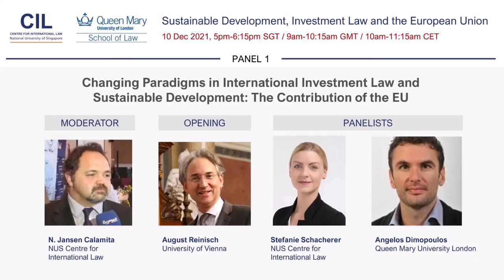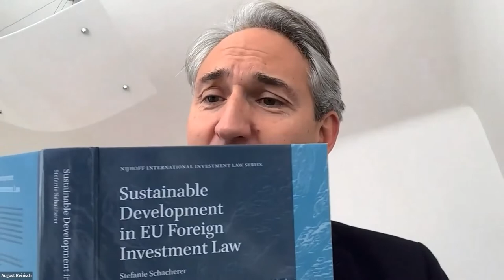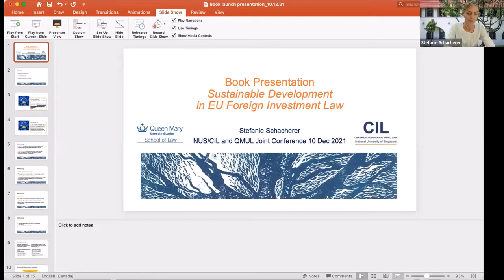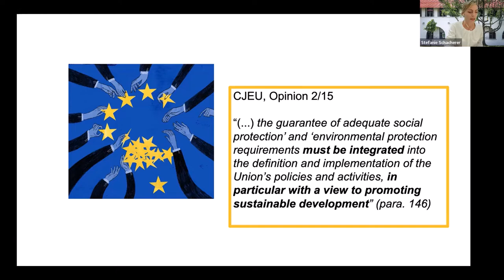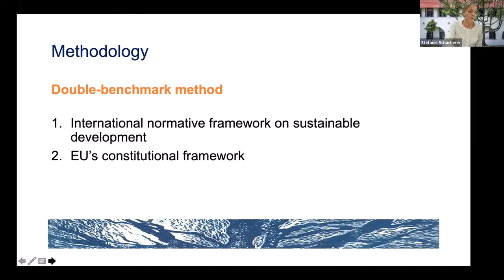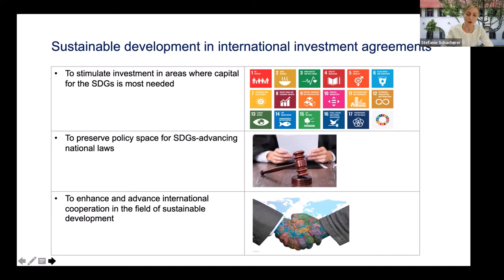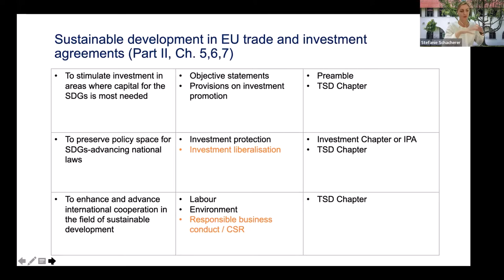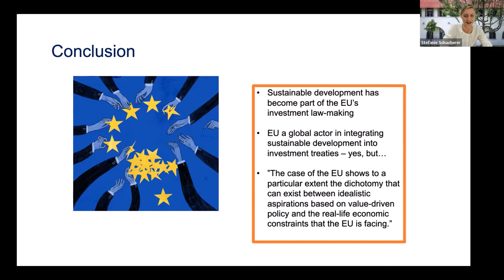Sustainable Development, Investment Law and the European Union | Panel 1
Changing Paradigms in International Investment Law and Sustainable Development: The Contribution of the EU

The panel discusses the legal effects of sustainable development in international investment law, and comments on the specific contribution the EU has made to integrate sustainable development in international investment agreements. The starting point for the discussion is the recently published book Sustainable Development in EU Foreign Investment Law (Brill 2021) written by Stefanie Schacherer.

Moderator:
N. Jansen Calamita, Head, Investment Law and Policy Research Associate Professor (CIL)

Introductory Remarks:
August Reinisch, Professor of International and European Law, University of Vienna

Book Presentation:
Stefanie Schacherer, Postdoctoral Fellow (CIL)

Discussant:
Angelos Dimopoulos, Senior Lecturer in Law and LLM Director (QMUL)

MEDIA PARTNER Transnational Dispute Management (TDM, ISSN 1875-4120) is a comprehensive and innovative information service on the management of international disputes, with a focus on the rapidly evolving area of investment arbitration, but also in other significant areas of international investment (such as oil, gas, energy, infrastructure, mining, utilities etc).

It deals both with formal adjudicatory procedures (mainly investment and commercial arbitration), but also mediation/ADR methods, negotiation and managerial ways to manage transnational disputes efficiently. for more information. You can apply for a free OGEMID trial membership and students can sign up for Young-OGEMID (which is free).